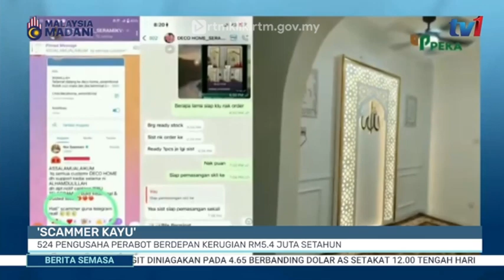16 NOV 2023 – SEMASA 4